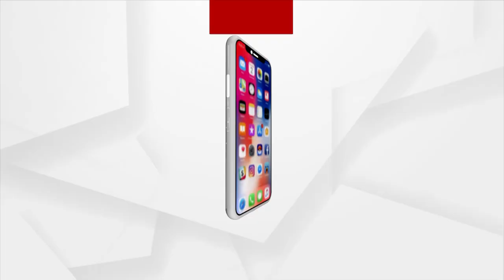Prasnakala : 'ମଣ୍ଡି ପ୍ରତାରଣା'